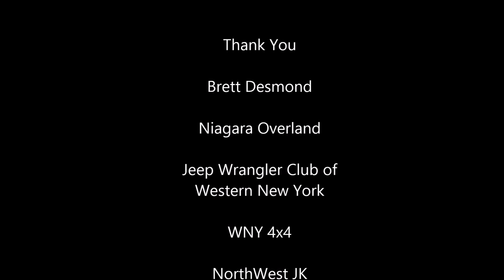Smurf Jeep Expedition Trailer Highlight Video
A highlight video of my M101CDN 1/4 Ton Army Trailer converted into an Expedition Trailer. The trailer has fuel, water, tent, power, and other supplies to last extended periods of time away from civilization and can go anywhere the Jeep can!